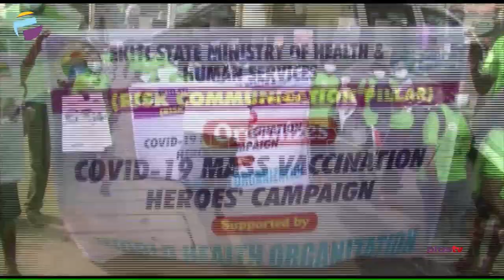COVID 19: Heroes Campaign In Ekiti | NEWS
Covid 19 Survivors in Ekiti State on Thursday embarked on a short walk to remind the public that the pandemic is real.